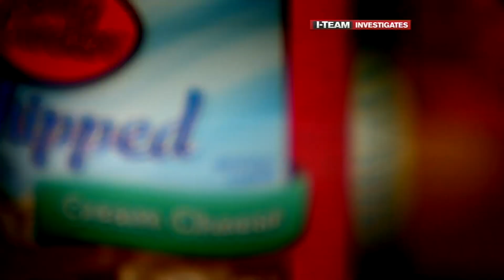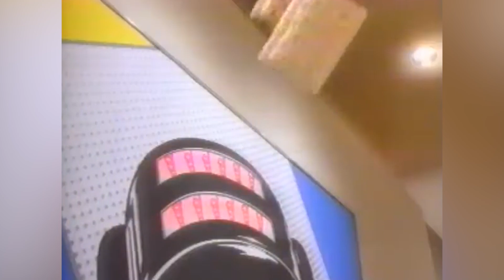The Surprising Reason Pop-Tarts Are Banned In Other Countries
Pop-Tarts are a yummy treat, not just for breakfast, but for almost any occasion. For decades, children and adults around the world have devoured untold numbers of delicious Pop-Tarts. But surprisingly, these toaster pastries from Kellogg's have actually been banned in a number of countries, including Finland, France, Austria, Norway, and the U.K. Why? Because they just might kill you.

Yes, it sounds melodramatic, but Pop-Tarts, like many American foods, contain artificial food coloring. And those dyes include known carcinogens as well as other ingredients that studies show can be dangerous, especially to children - the intended audience for Pop-Tarts. It sounds crazy, but that's the surprising reason Pop-Tarts are banned in other countries.